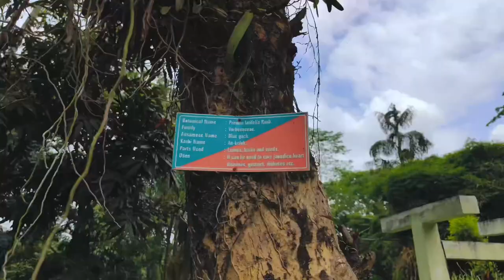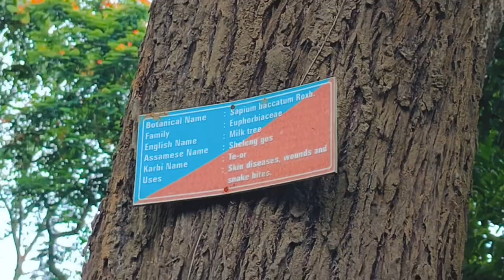RECREATION PARK TOUR || DIPHU, KARBI ANGLONG || 4K UHD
Here is a vlog about a tour on the recreation park diphu .Me and my friends had a small fun out there. Watch out